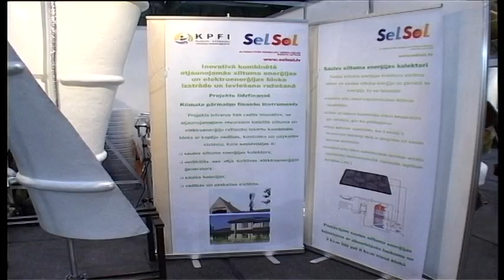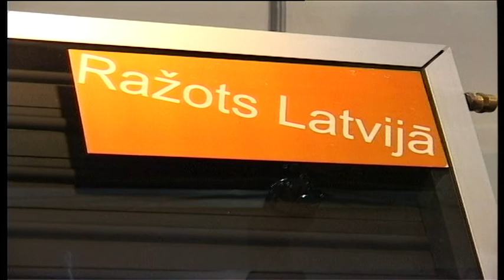Saules enerģijas izmantošana. Kompānija "Sun investments"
Mūsdienīgas saules enerģijas izmantošanas tehnoloģijas pārvērš saules enerģiju siltumā un sedz līdz 60 procentiem no nepieciešamās enerģijas.  Šajās tehnoloģijās ir nākotne!
 Kompānija "Sun investments"
Jelgavas iela 36, Rīga
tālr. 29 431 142